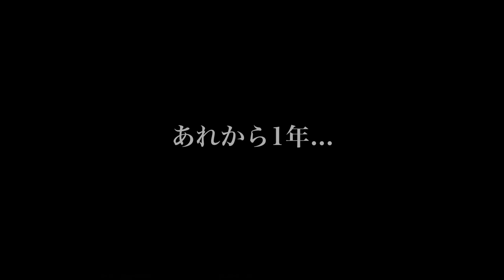Hiroki & Ayumi Wedding Party CM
1st  Party at  ALMALIEN / start 3:00

2nd Party at  PLUG / start 20:00

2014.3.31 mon